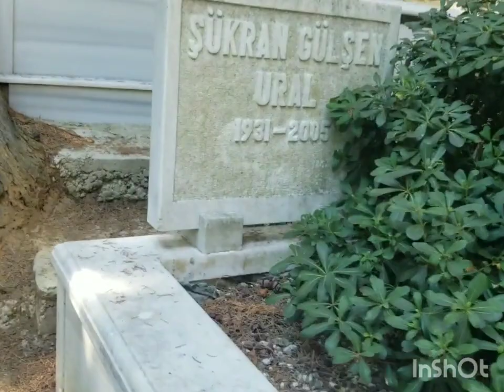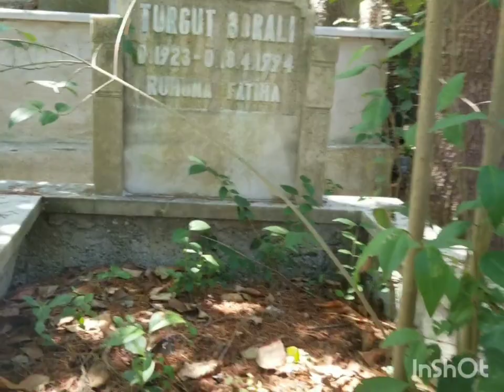TURGUT BORALI,NIN MEZARI YENİKÖY MEZARLIGI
İlk kez, 1940 yılında Raşit Rıza Tiyatrosu'nda oynadığı Hava Cıva oparetinde sahneye çıktı. Belli başlı özel tiyatroların hemen hepsinde çalıştı; İzmir'de Avni Dilligil, İstanbul'da Ses, Karaca, Kent Oyuncuları, Dormen, Oraloğlu, Sururi-Cezzar tiyatrolarında uzun yıllar oynadı. Zaman zaman dram da oynamasına karşın, Boralı, usta bir güldürü oyuncusu olarak tanındı. Özellikle bulvar türü oyunlarda ve vodvillerde çok başarılı oldu.
1960'lı yıllardan başlayarak birçok filmde karakter rolleri üstlenen Boralı, 100'e yakın sinema ve televizyon yapımında oynadı. Genellikle sevecen yapısı, güler yüzüyle sinemanın sevilen yardımcı oyuncularındandı.